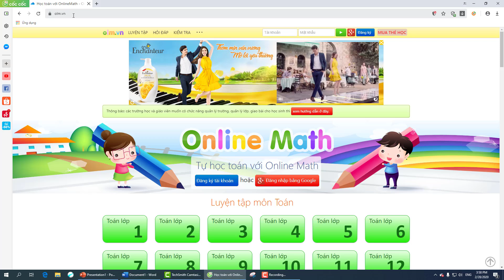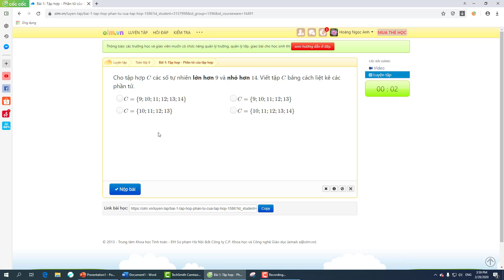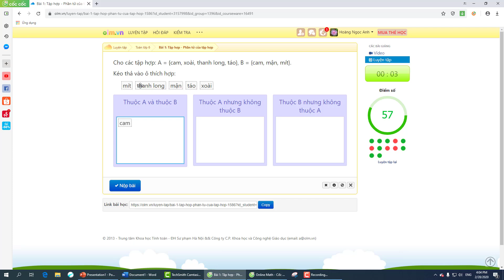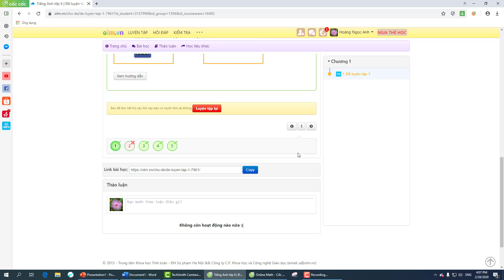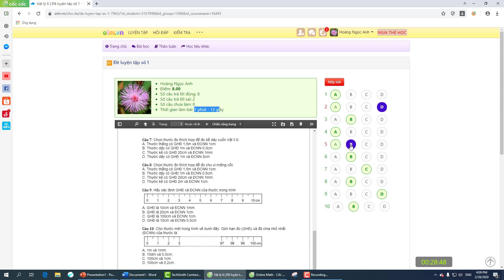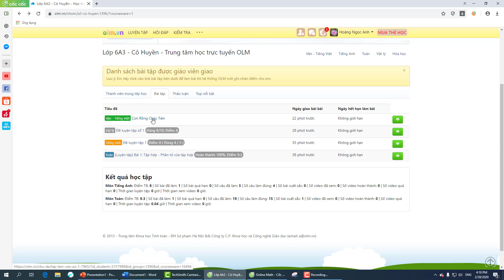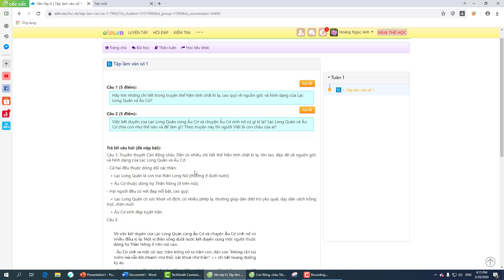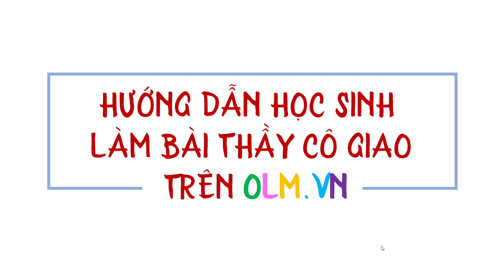Hướng dẫn học sinh làm bài thầy cô giao trên OLM.VN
Để giúp học sinh có thể làm bài các thầy cô giao và hệ thống thống kê nhanh chóng, chính xác, OLM đã làm video hướng dẫn dưới đây. Mời các bạn học sinh, quý phụ huynh cùng thầy cô theo dõi.

Nội dung video (theo mốc thời gian):

+) 00:10 - Cách xem bài được giao

+) 01:15 - Cách làm bài luyện tập trắc nghiệm trên OLM

+) 03:00 - Cách làm đề luyện tập của thầy cô

+) 04:40 - Cách làm đề trắc nghiệm PDF/WORD của thầy cô

+) 06:05 - Cách làm bài tập tự luận của thầy cô

+) 08:00 - Xử lý thế nào khi bạn đã hoàn thành bài mà trong thông báo vẫn là chưa hoàn thành?